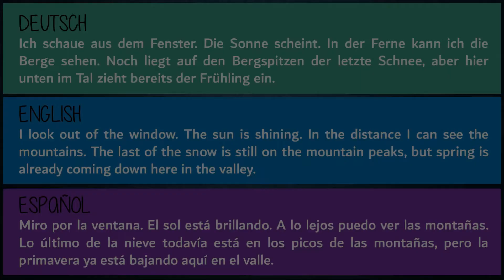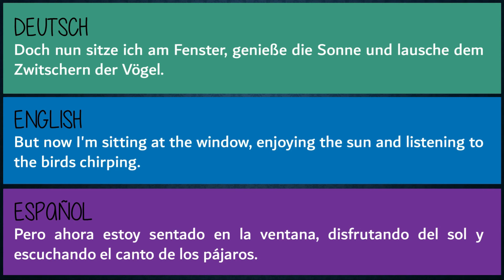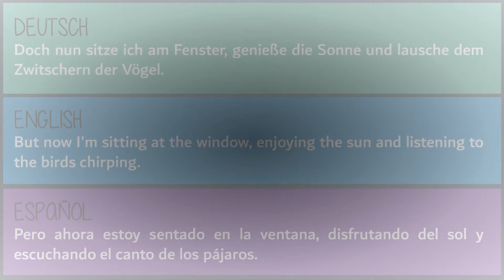LESEN - READING - LECTURA #3 (ALEMÁN)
Hello! Hallo! Hola! Hoy les subiremos un pequeño reading en alemán, inglés y español.

No olviden visitarla.